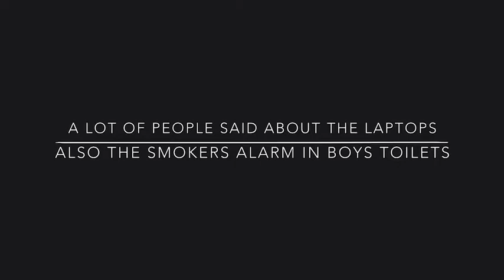VOTE SOSSA(Sean) HEAD BOY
Vote me for head boy for change